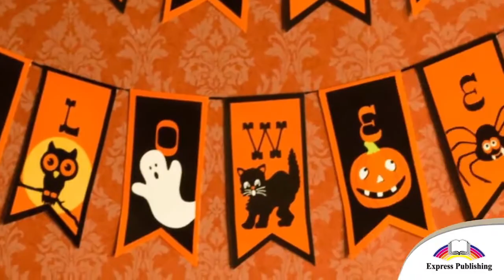Halloween in the UK (tratto da Classmates)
Video tratto da Dooley, Evans - Classmates,
Zanichelli editore S.p.A. 2017
online.scuola.zanichelli.it/classmates